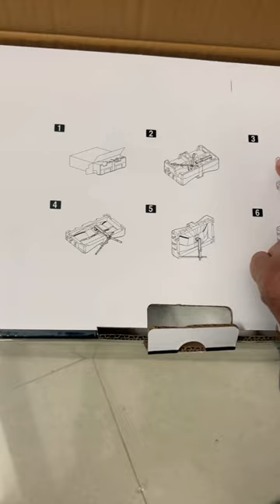56” सीना ❌ 34” Gaming Monitor ✅